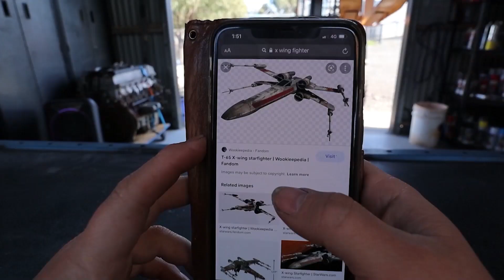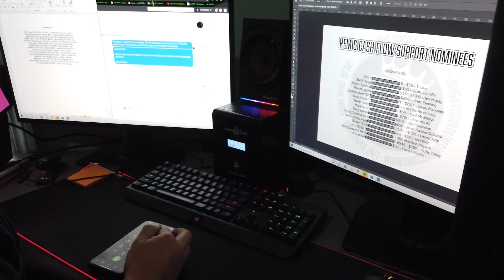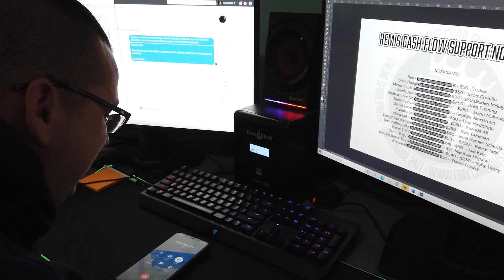One Hundred Episodes On YT!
With a focus around restoring and working on cars, This channel is for the Automotive Car Enthusiast that also enjoys going on adventures and building things in the shed.